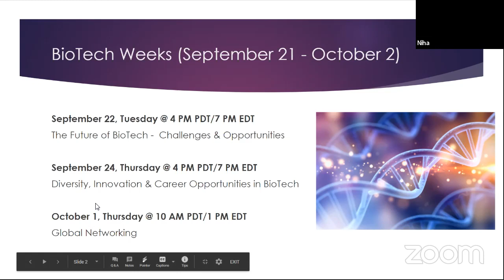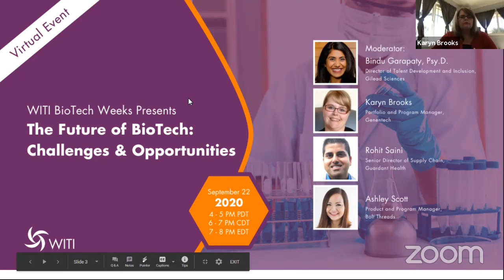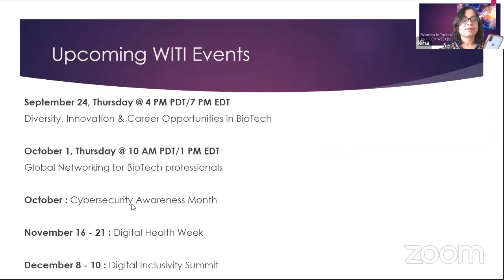The Future of BioTech - How Technology will solve business problems?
3 Days. 200 Speakers. Infinite Opportunities. If you miss us live look for sessions uploaded later in the day to view on demand. Audio will be muted when licensed music is playing (to comply with youtube rules) please be patient as it will return shortly and all speeches will be heard.